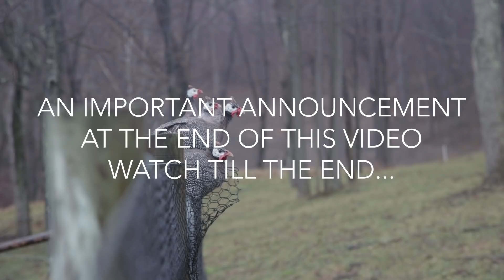Saying Goodbye to 2 Goats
Gizmo's Death has brought about a lot more change on this homestead.

Today we explain some of the recent developments and our plans going forward.